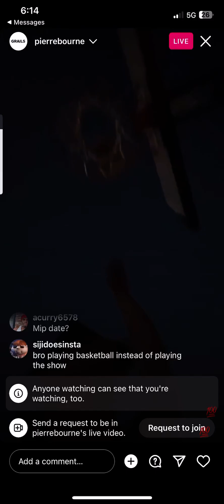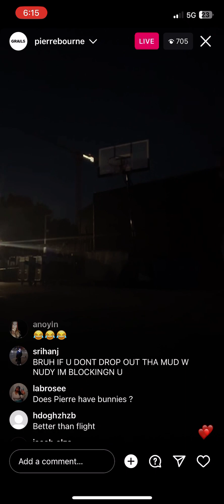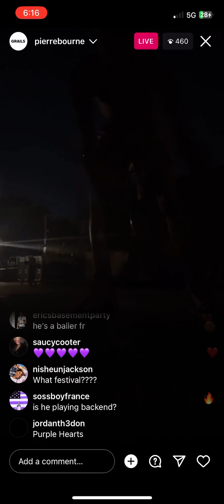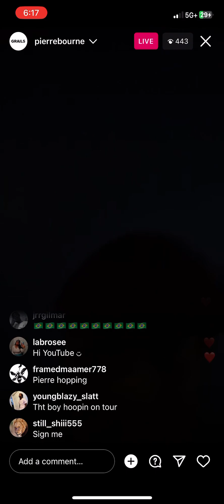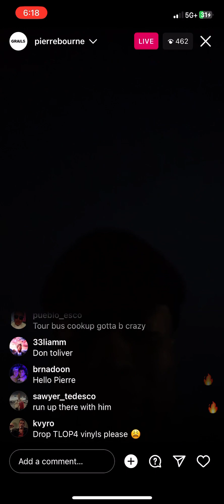Pierre Bourne IG Live (7/2/23) - Basketball while Don Toliver Preforms